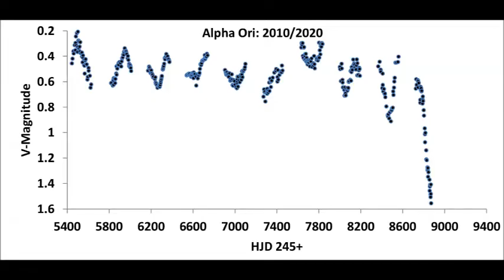Betelgeuse: The Life and Death of a Super Giant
Tonight I spoke with Ed Guinan from Villanova University. He's been learning and working at Villanova for over 50-years involved in the life and times of stars and much, much more. He knew Dr. Charles Townes, who spent many years measuring Betelgeuse's size. So Ed and his colleagues have been watching the variability of Betelgeuse. Ed was asked by a reporter from National Geographic about the results of his research and the story was off.

Here we are. I know more because my own research covered many aspects of Betelgeuse. Some of what I thought was changed some by what Ed said, but I still think that the environment around Betelgeuse makes it very hard to know for sure. What I do know is at 420 days the dimming should reverse and we're right there, right now.

Hope you enjoy the interview! Thanks so much for listening!!

Francis